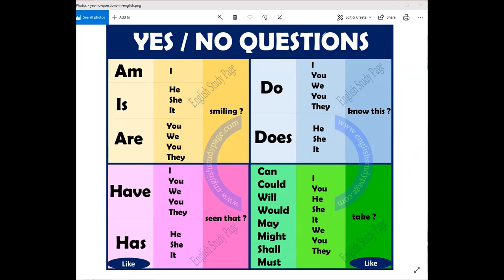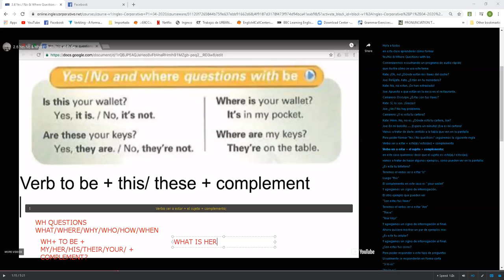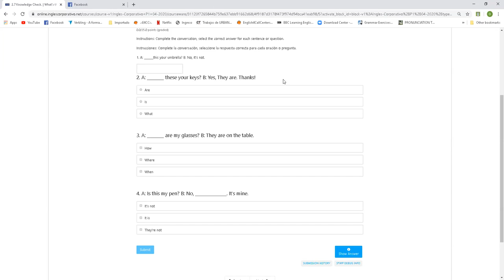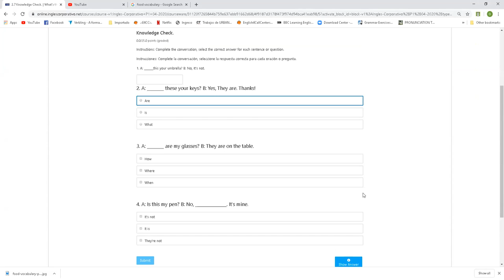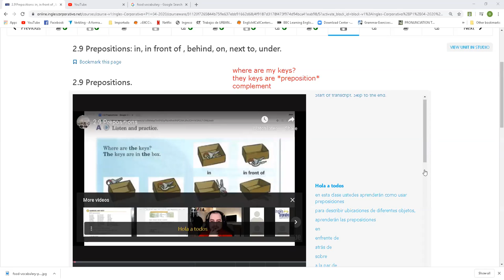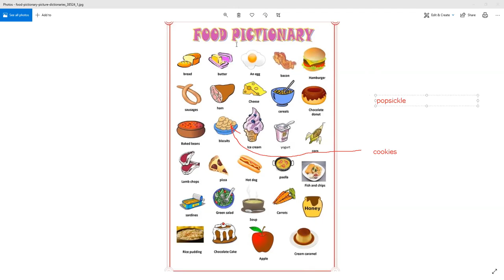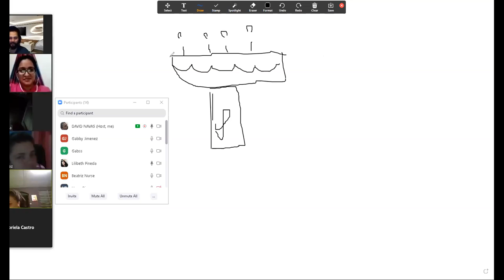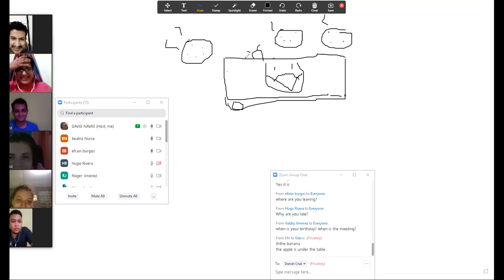Ingles Corporativo-MAY 5th